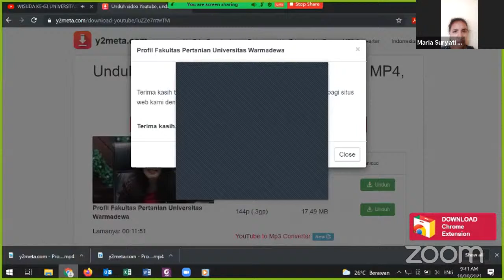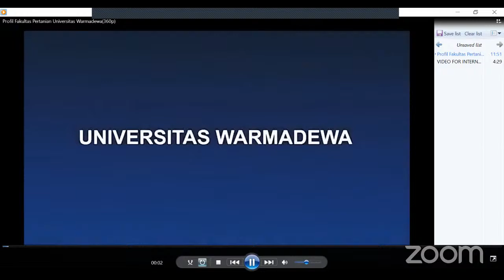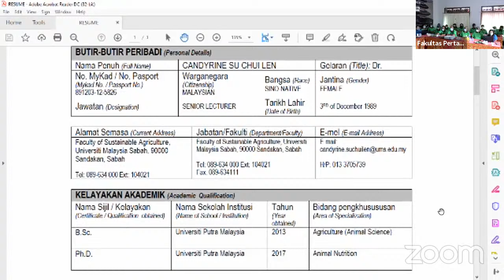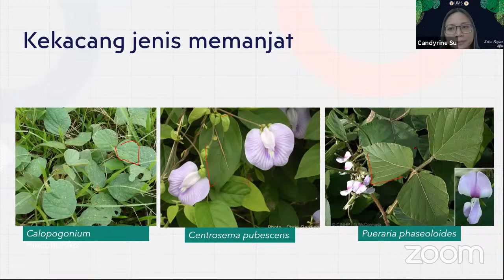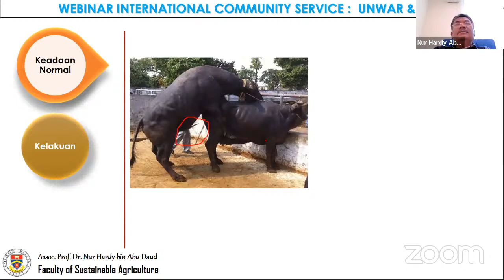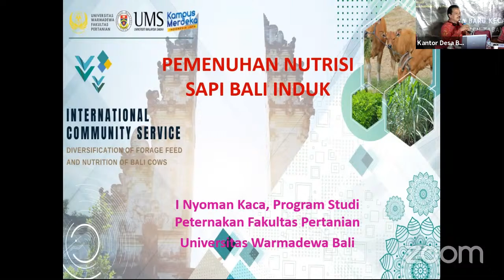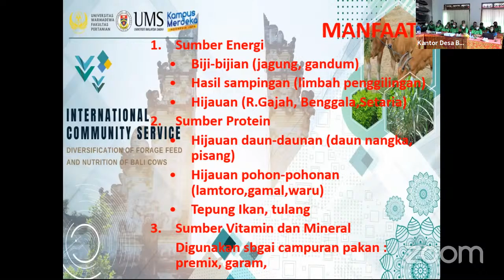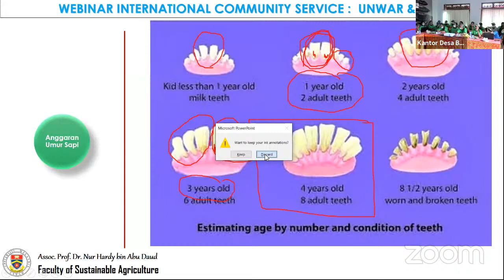International Comunity Service